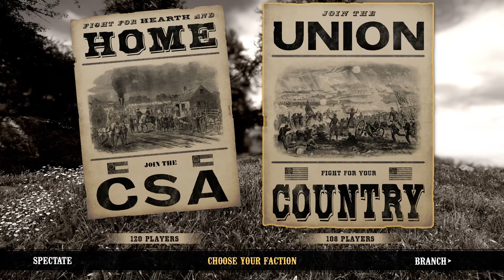UEC Friday Event 25/8 Map 1 (Rocky Slopes) (Conquest)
War of Rights UEC (United European Community) Friday 25/8 Map 1 (Rocky Slopes) (Conquest)
(No Commentary)

admin(s): 56thVA - Hagman / 88thNY - Komrade

USA
T(M) Co. A –  51stNY - 1 gun
T(M) Co. B –  LFL - 1 gun
T Co. B - 6thNY - Skirms
B(M) Co. A -  56thVA - 1 gun
B(M) Co. B – GC

CSA
T(M) Co. A – 3rdAL - 2 guns
T(M) Co. B – AGL - 1 gun
B(M) Co. A – 8thFla + Shenandoah (Merged)
B Co. A - 52ndNY - Skirms
B(M) Co. B –  II Corps
B Co. B – 20thGA

Results: CSA Win
Morale State: (Taking Losses / Last Stand)
Casualties: 607 / 693